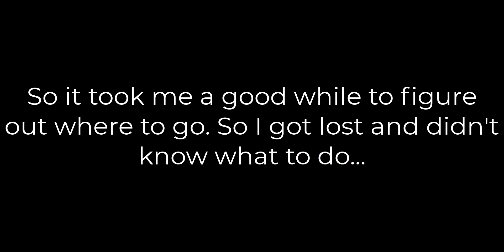Hamtaro: Ham Ham Heartbreak - Part 3 - The Scammer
SubZero450 hates that one scammer in this game.